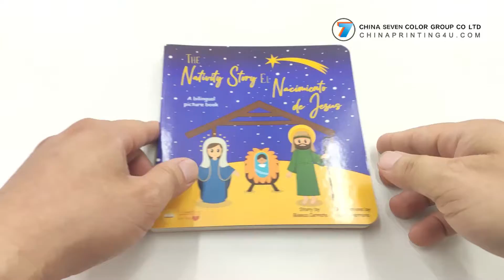Where to find high quality board book printer in china?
found since 1994 never let you down for your printing job, Satisfy all your printing needs, inquiry now! We will reply you warmly and promotply.